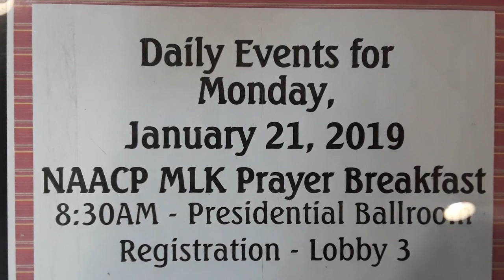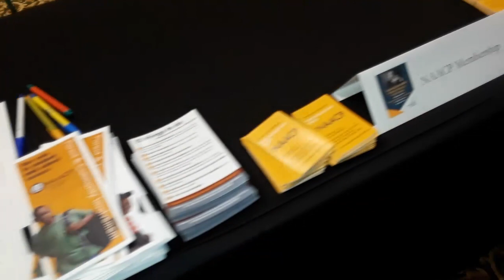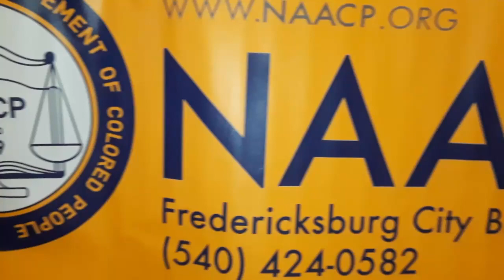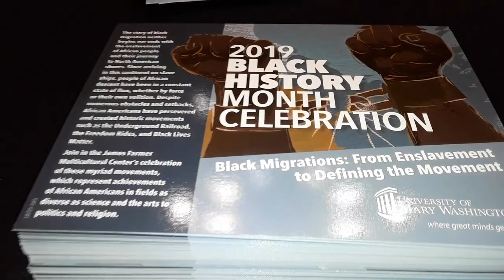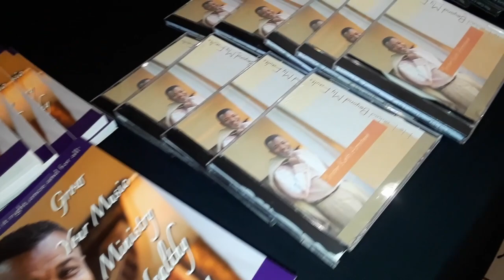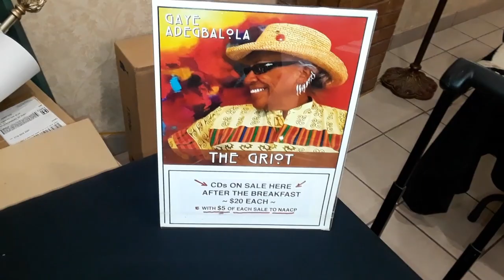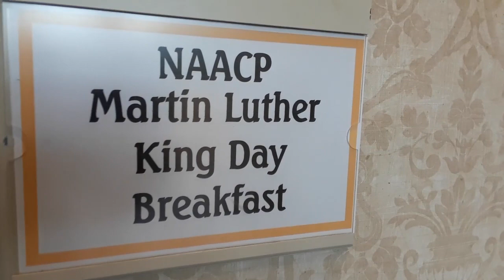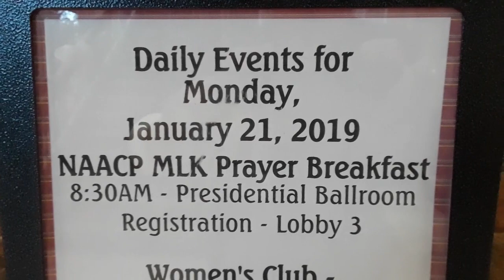Reverend Dr. Martin Luther King Jr. Prayer Breakfast 2019!!!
Enjoy as the Fredericksburg, Virginia NAACP honors the world treasure Reverend Dr. Martin Luther King Jr.!!! Join up and know!